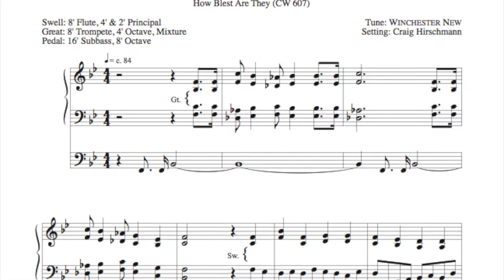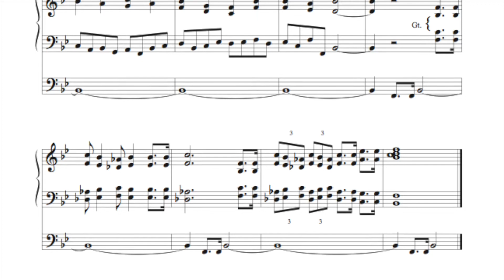arr. Craig Hirschmann - WINCHESTER NEW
This prelude comes from a collection of well-known hymn tunes that provides a variety of styles and church seasons from some regular as well as some newer contributors to the NPH numbered organ series. Featuring 20 tunes that have been paired with over three dozen texts, this collection will provide options for your service accompaniment time and again year round. Beginning to intermediate organists will find material especially suited their skill level; advanced players will find sight-readable options for last-minute service needs or changes. (product 2700074).